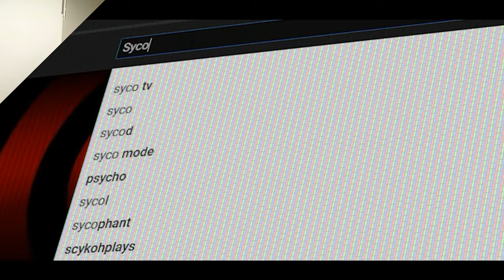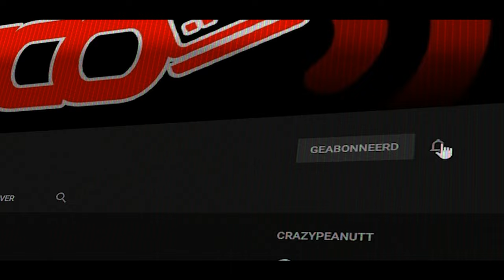MINI VLOG - vlog 1733 SycoTV